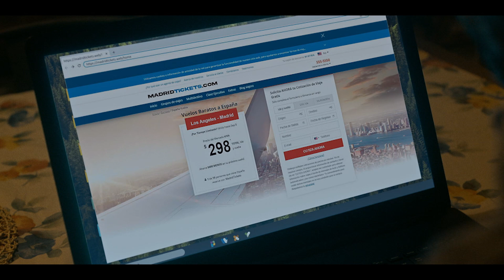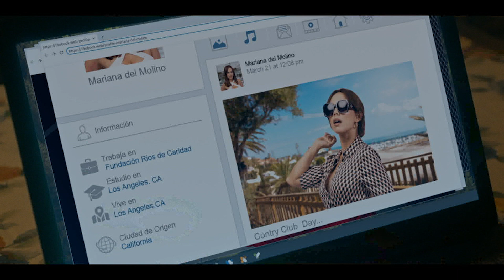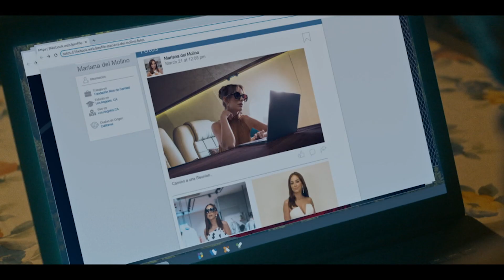Juego de Mentiras | Preview Episode 1 | Telemundo English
Juego de Mentiras. Watch the beginning of the story of César Ferrer, whose wife, Adriana Molina, disappears.

Juego de Mentiras (Game of Lies)
Cesar Ferrer (Arap Bethke) is the principal suspect when his wife, Adriana Molina, (Maria Elisa Camargo) goes missing without a trace. Insisting on his innocence and determined to keep custody of his young daughter, he takes the investigation into his own hands and in his search to discover what happened, he finds Adriana kept many secrets, including a possible double life.